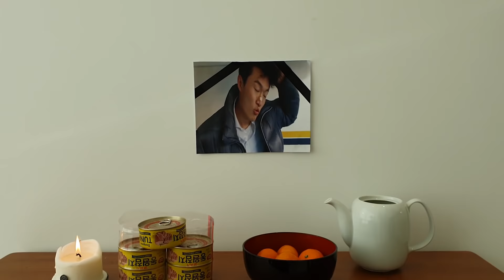일찐으로 하루살기 !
이번에는 일찐으로 하루살기 ㅋㅋㅋㅋ
광자 무섭쥬? ㅋㅋㅋㅋ